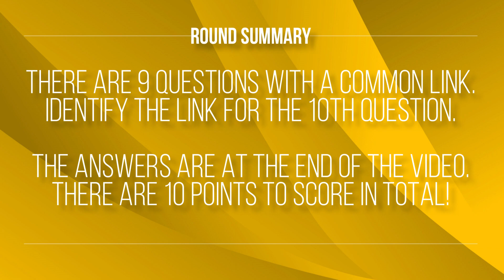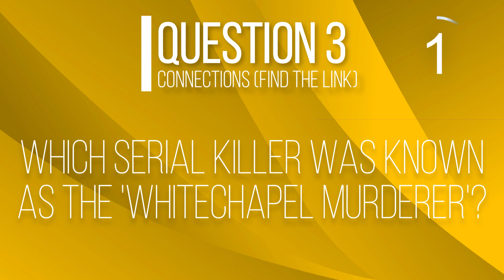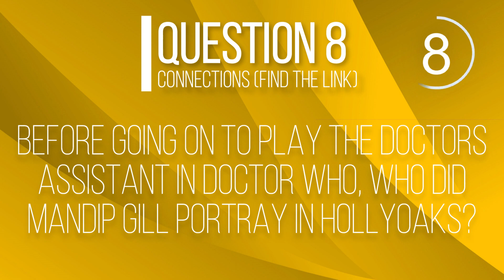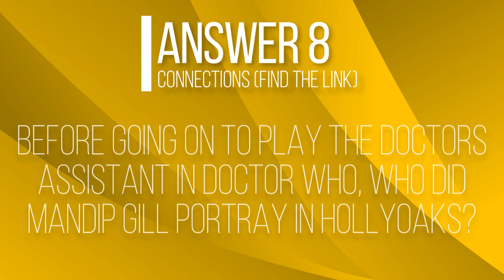Find The Link (Connections) Quiz Round 22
▬ Round Summary  ▬▬▬▬▬▬▬▬▬▬

Find the Link - Here you will encounter 9 questions/answers with a common link (connection). The aim of this round is to correctly identity the link for question/answer 10. There are 10 questions and 10 points to earn in total.

▬ Key Timestamps  ▬▬▬▬▬▬▬▬▬▬

00:00 - Introduction
00:26 - Question 1
00:52 - Question 2
01:18 - Question 3
01:43 - Question 4
02:09 - Question 5
02:35 - Question 6
03:00 - Question 7
03:26 - Question 8
03:52 - Question 9
04:17 - Question 10
04:44 - Answers

▬ Background Music  ▬▬▬▬▬▬▬▬▬▬